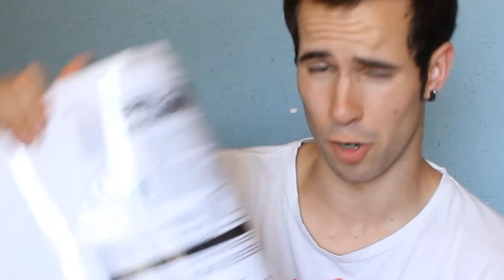NOVEDADES NOVEDOSAS | Vlog 20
Cosas, troleadas y muchas cosas!!
¡Gracias por tu LIKE, COMENTARIO o COMPARTIDO! :D

¡Hola muy buenas! Novedades novedosas! Mirad el vídeo para saberlas, pero algo me dice que volverá a haber regularidad en el canal...

¡Nos vemos!